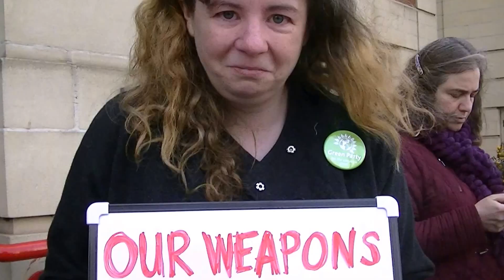DSEI protest at Stratford Magistrates Court - Rachel Collinson 11/04/16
Ravhel Collinson, Green Party spokeperson on Business, Innovation and Skills, speaks in support of those arrested for trying to prevent implements of murder and torture from being brought into the Excel Centre in London to be sold to despotic regimes around the world with the full connivance of the British Government.